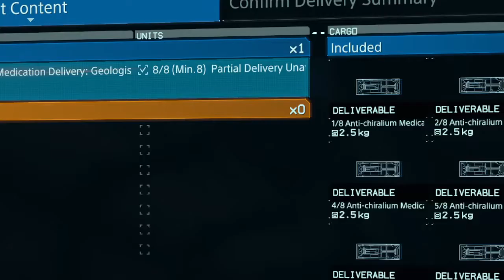DEATH STRANDING Part 69 Death Stranding Gameplay No Commantry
Death Stranding is an action game set in an open world, and includes asynchronous online functions. Kojima refers to Death Stranding as the first "strand game", an original genre characterized by the game's incorporation of social elements. Kojima compared this genre to how his earlier game Metal Gear—now considered a stealth game—was called an action game during its release because the stealth genre had not been established.

The player controls Sam Bridges, a porter for a company known as Bridges. The player is tasked with delivering supply cargo to various isolated cities known as KNOTs, as well as isolated researchers and survivalists, while also connecting them to a communications system known as the Chiral Network. The player is evaluated by the company and recipients based on their performance (including via "likes" similar to social networks), including whether the cargo was delivered, and if it is intact among other factors. These merits are, in turn, used to level up the player's statistics, such as stability and weight capacity, and increase their standing with individual locations and characters (which can improve rewards).How cargo is packed by the player, and the overall weight being carried, affect Sam's ability to navigate through the environments.

The player's main enemies include otherworldly creatures known as "beached things" (BTs), MULE (a cult of rogue, bandit-like porters influenced by an obsession with cargo, who attempt to steal deliveries so they can deliver it themselves), and Demens, MULEs who have begun killing porters to claim their cargo. BTs are surrounded by a rain known as "timefall", which damages the player's armor and cargo by speeding up their deterioration. BTs are normally invisible, but Sam's suit is equipped with a robotic sensor referred to in-game as an "odradek" that points towards nearby BTs, and the player can then scan the area to reveal them.

As Sam is a "Repatriate", he is taken to an underwater world known as the "Seam" if he is killed, where he can "swim" back to his body to revive himself. However, being killed and consumed by a BT also results in a destructive explosion known as a "void out", which permanently damages the location of the death with an untraversable crater.

As players expand the coverage of the Chiral Network, they can access maps of areas, and use blueprints to produce consumable items and structures with the Portable Chiral Constructor (PCC, a device similar to a 3D printer), including ropes, bridges, and power generators used for charging battery-powered equipment. The Network is also used as the basis for the game's online functionality, where players can leave supplies, structures, and messages that can be viewed and used by other players, although structures will eventually be destroyed by Timefall after some time. The player can also recover cargo lost by other players to complete their delivery. The player does not directly encounter other players in the world.